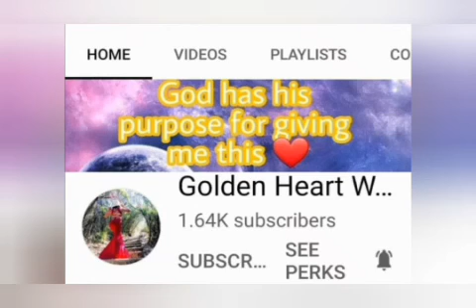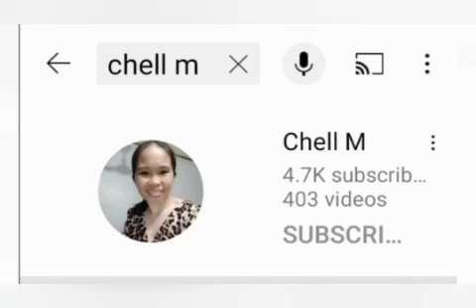OFW LIFE Hong Kong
Binabahagi ko po ang ofw life pag Christmas at birthday celebration..